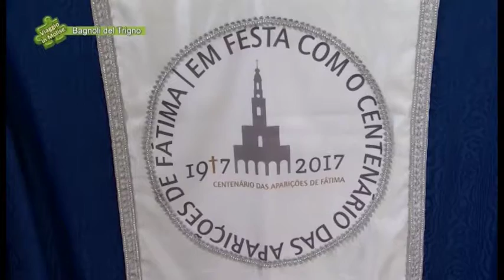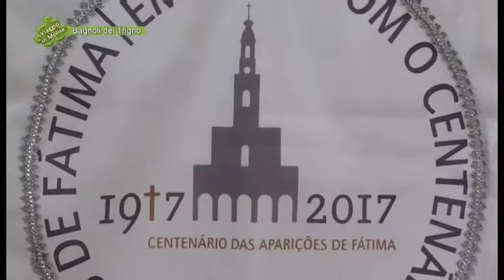Madonna di Fatima - 01 - Bagnoli del Trigno - Viaggio in Molise - Puntata 4952 - Telemolise